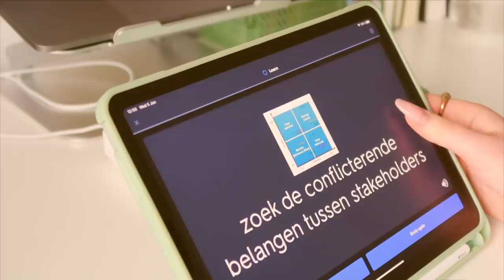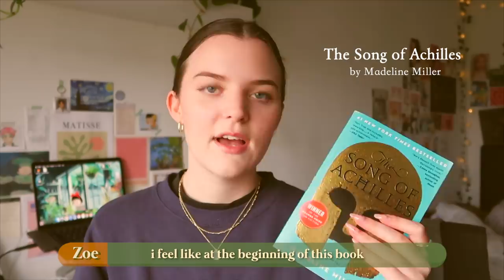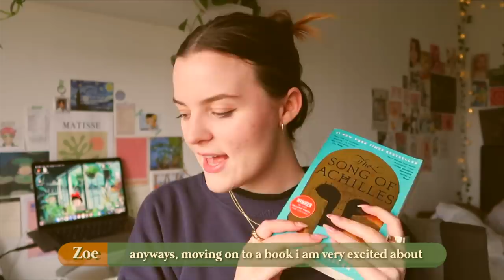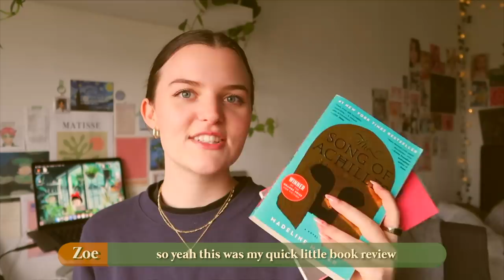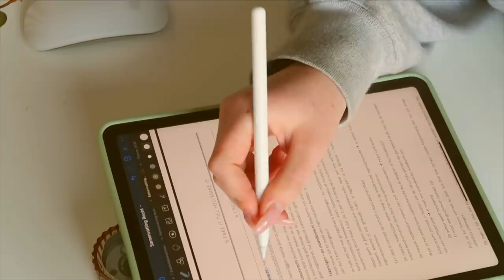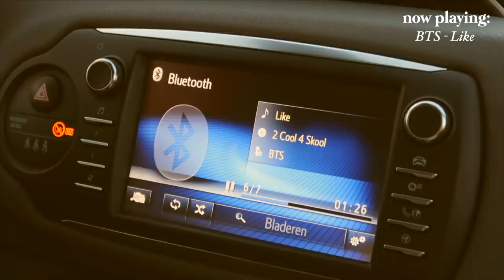productive vlog | study with me for exams, current reads, opening packages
Welcome back!! In this weeks vlog i will be taking you along my very productive study days where i study for upcoming exams, open packages and talk about what i've been reading!
Ty for watching, straighten your back and hydrate ♡
-Munchi

💌 𝐅𝐀𝐐’𝐬 :
𝐄𝐝𝐢𝐭𝐢𝐧𝐠 𝐬𝐨𝐟𝐭𝐰𝐚𝐫𝐞 𝐈 𝐮𝐬𝐞: Final Cut Pro
𝐅𝐢𝐥𝐦 𝐞𝐪𝐮𝐢𝐩𝐦𝐞𝐧𝐭: Canon G7X mark ii
𝐖𝐡𝐞𝐫𝐞 𝐢𝐬 𝐲𝐨𝐮𝐫 𝐢𝐏𝐚𝐝 𝐜𝐚𝐬𝐞 𝐟𝐫𝐨𝐦?
𝐖𝐡𝐚𝐭 𝐥𝐚𝐩𝐭𝐨𝐩 𝐬𝐭𝐚𝐧𝐝 𝐝𝐨 𝐲𝐨𝐮 𝐡𝐚𝐯𝐞?
𝐖𝐡𝐚𝐭 𝐤𝐞𝐲𝐛𝐨𝐚𝐫𝐝 𝐝𝐨 𝐲𝐨𝐮 𝐡𝐚𝐯𝐞?
𝐖𝐡𝐞𝐫𝐞 𝐝𝐢𝐝 𝐲𝐨𝐮 𝐠𝐞𝐭 𝐲𝐨𝐮𝐫 𝐊𝐞𝐲𝐜𝐚𝐩 𝐬𝐞𝐭?
𝐇𝐨𝐰 𝐨𝐥𝐝 𝐚𝐫𝐞 𝐲𝐨𝐮?
‣ i'm 19 years old and live in Europe!
S u b s c r i b e r c o u n t : 170k! :)

TIMESTAMPS
0:00 - intro
0:20 - morning study sesh
0:40 - unboxing my new headphones!
2:01 - organising my room + life update
2:51 - back to study mode
3:28 - study break! My current reads + thoughts!
5:09 - studying Business ft. some peaceful rain
6:32 - taking it slow
6:50 - studying for exams
7:35 - lunch break ft. avocado toast
8:13 - small clothing haul
8:51 - going to the thrift store ft. my mom
10:21 - you guest it, more studying!
10:34 - outro